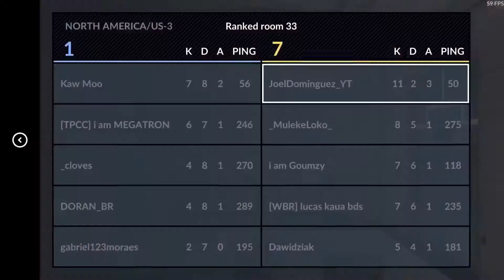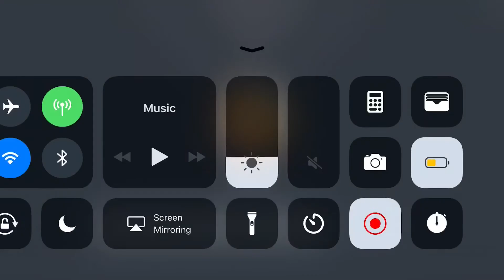Critical OPS - Ranked Road to Spec-OPS Episode 2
Welcome to my second installment of this series. I will be showing you today my second ranked game, hope you guys enjoy. We are playing Defuse in bureau in ranked mode. will be bringing you next video very soon. I had to take it down, due to the fact I can't put my own music I bought on it, will be fixing it though.